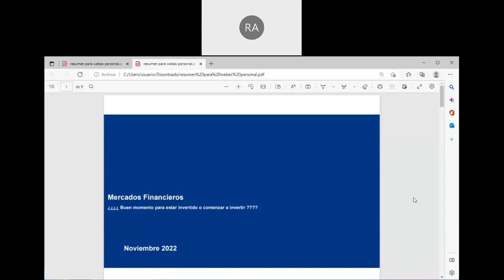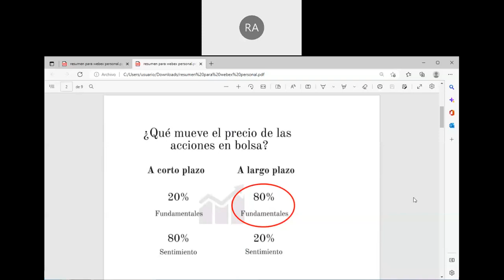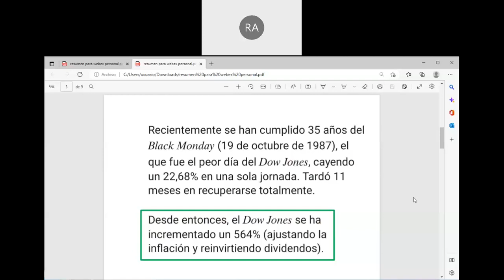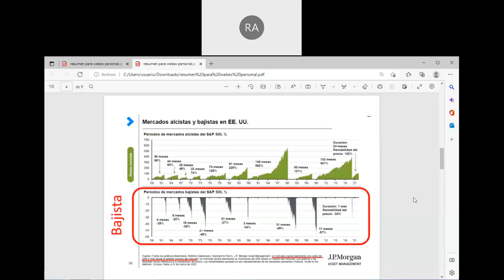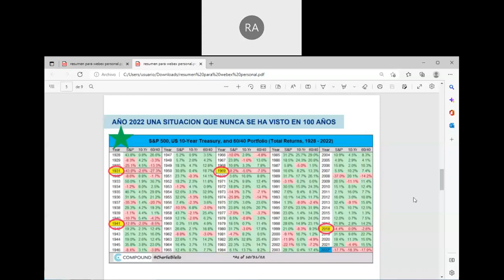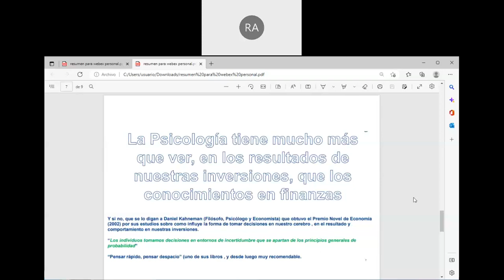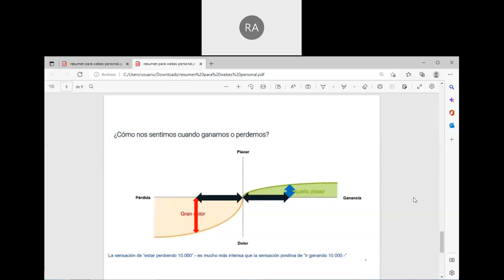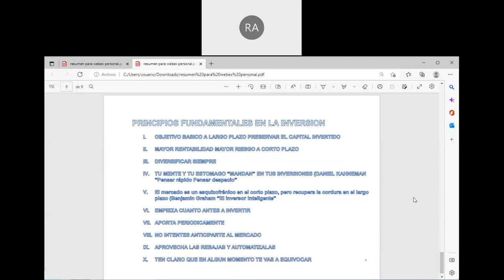¿ Buen momento para invertir ?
¿Buen momento para invertir? una referencia a algunos datos que nos pueden hacer reflexionar sobre si los momentos actuales son un buen momento para invertir, teniendo en cuenta que nos marcamos un objetivo a largo plazo.